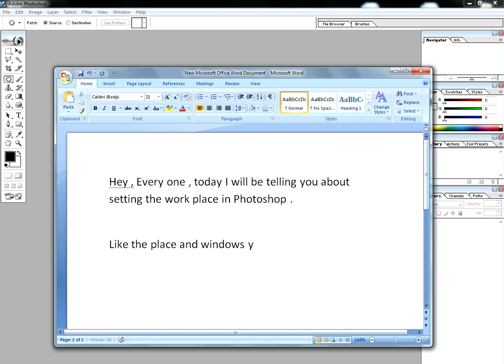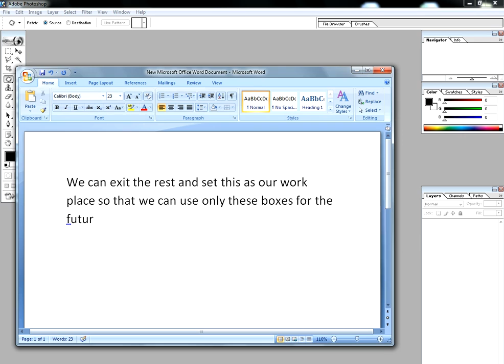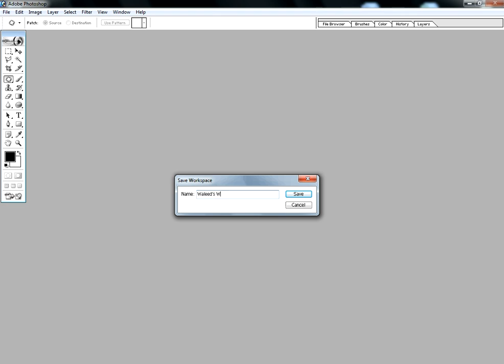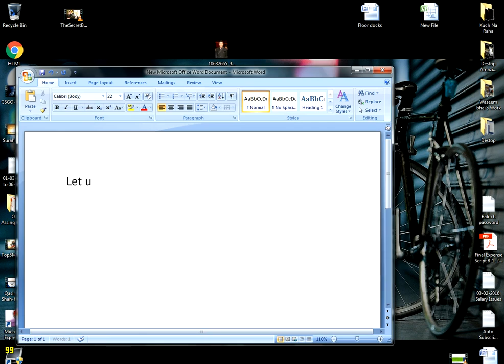Photoshop-How to Save a Work Place-By Waleed Naeem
Photoshop-How to Save a Work Place-By Waleed Naeem.Please Follow me for more Interesting videos .